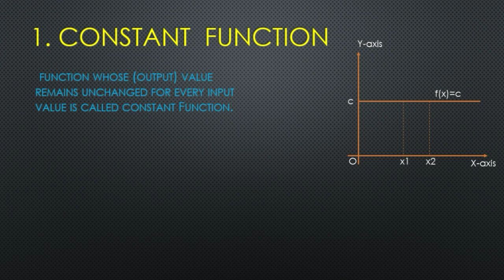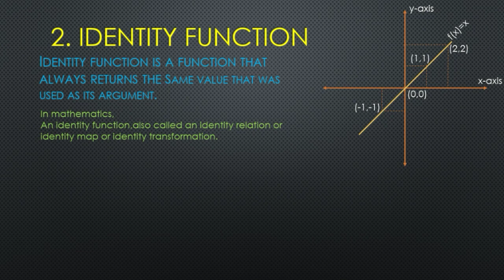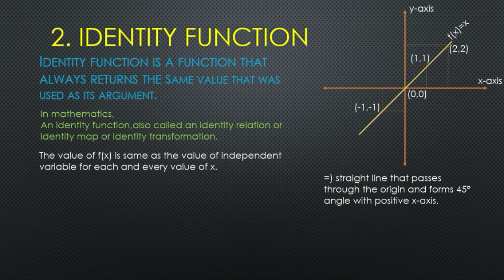Types of functions | Constant and Identity Function | Mathematical functions | business mathematics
This channel will provide you short and compact videos which are beneficial for  your semester.

types of functions:
1) Constant function
2) Identity function
with examples..

Subject -- business mathematics
Course -- b.com(Hons.)
Semester -- 4

link of the playlist you can check it out...
Business Mathematics b.com semester 4 ( 2 year )